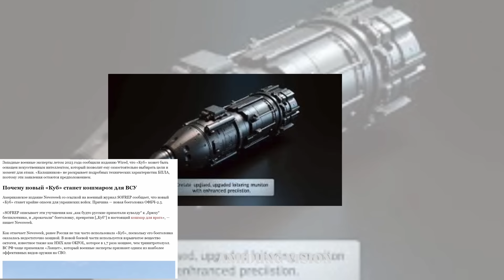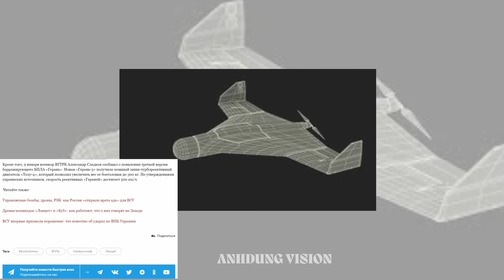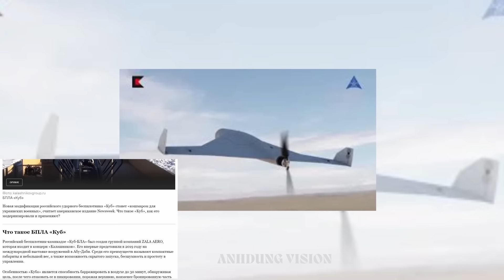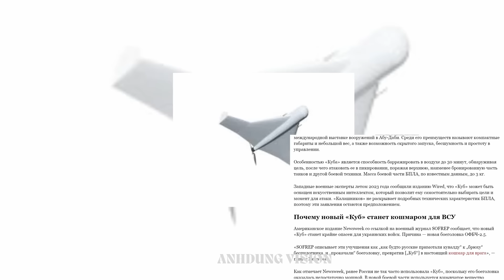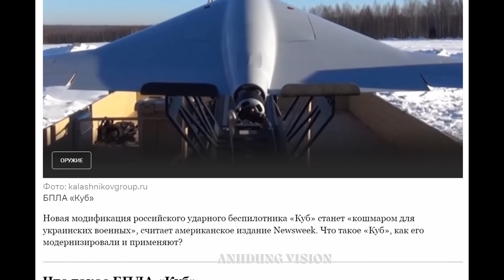Tập 745. Vũ khí Nga nâng cấp mới nhất cho mặt trận tháng 1 năm 2024- Drone sát thủ bầu trời: KUB-Bla